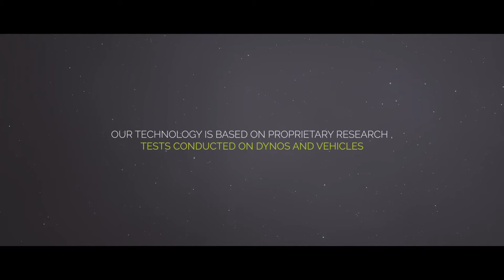Reducing brake emissions from automotive vehicles with TAMIC® system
Twenty percent of the harmful emissions of road traffic in our cities comes from vehicles braking and producing ultrafine particles that are harmful to air quality and human health. Learn more about the TAMIC® system, a unique solution to capture particles emitted from the braking of automobiles.